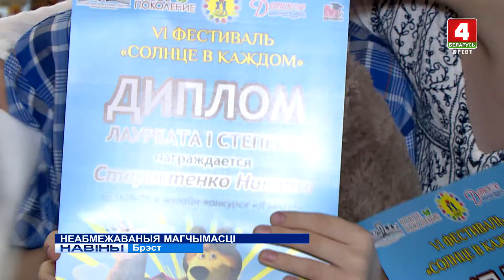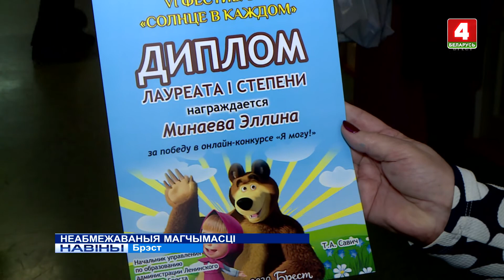НЕАБМЕЖАВАНЫЯ МАГЧЫМАСЦІ (Відэа)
У Ленінскім раёне Брэста сёння ўзнагародзілі пераможцаў творчага конкурса "Я магу", удзел у якім узялі дзеці з абмежаванымі магчымасцямі.